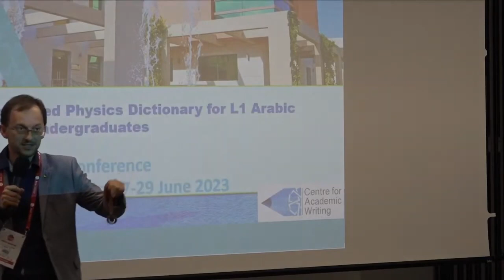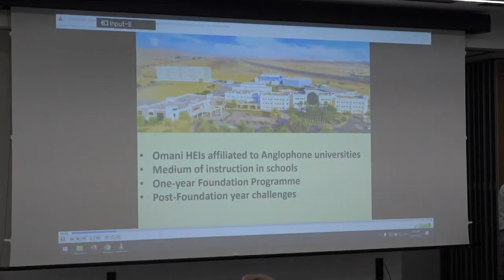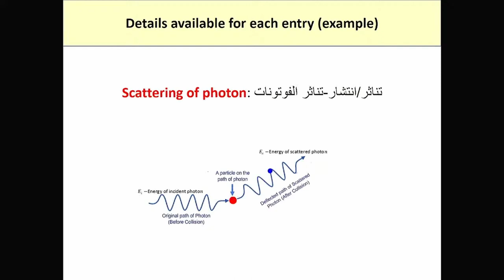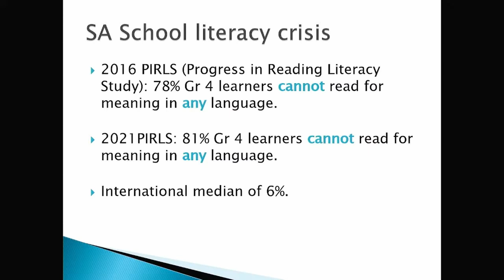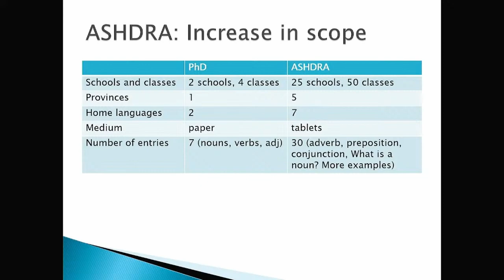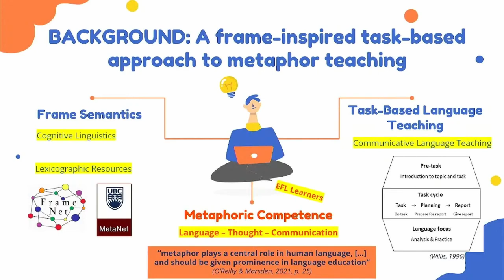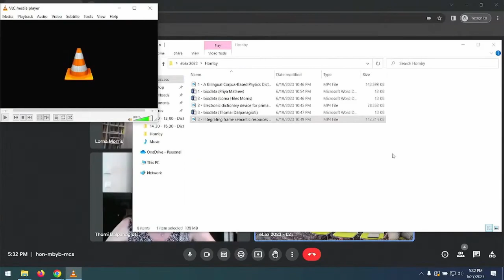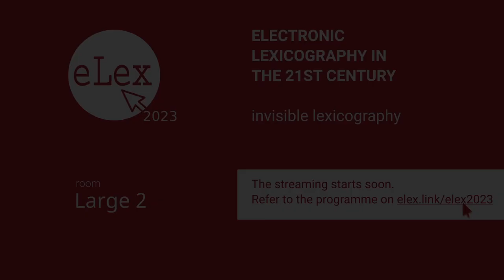Hornby Trust ASHDRA awards: presentations by winners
Title 1: A Bilingual Corpus-Based Physics Dictionary for L1 Arabic Undergraduates
Author: Priya Mathew
Title 2: Electronic Dictionary Device for Primary School Learners
Author: Lorna Hiles Morris
Title 3: Integrating Frame Semantic Resources into EFL Instruction: Developing and
Piloting Materials for Enhancing Learners' Metaphoric Compentence in EFL
Author: Thomai Dalpanagioti

Day 1, room Large 2